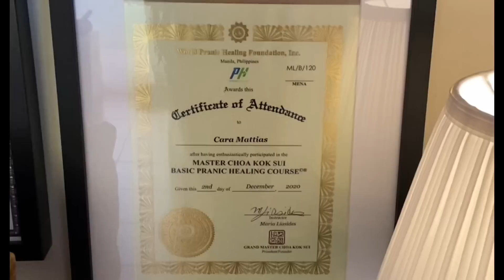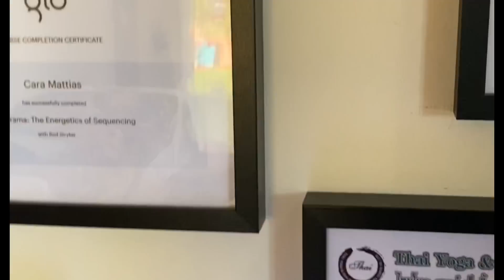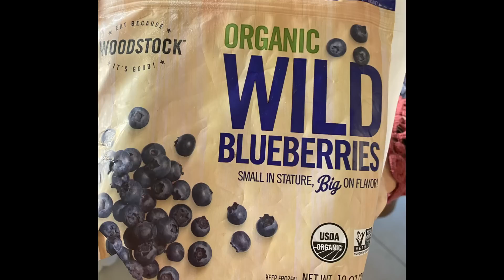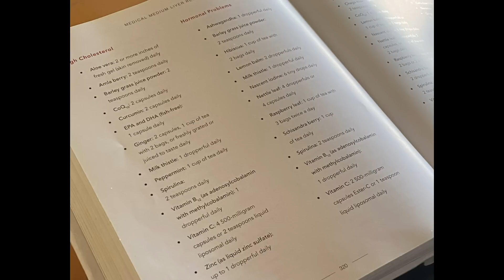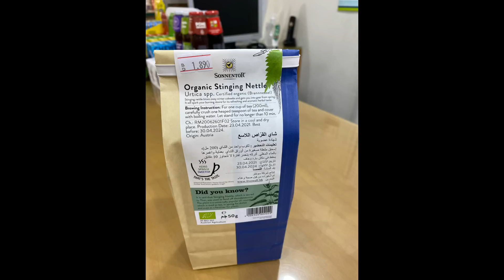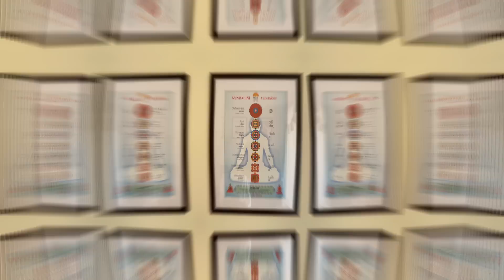Somewhere in Hamala